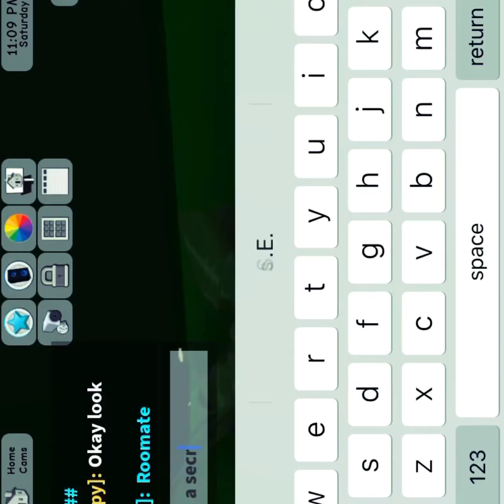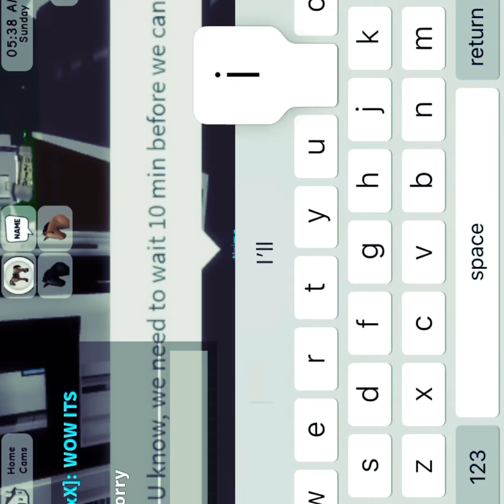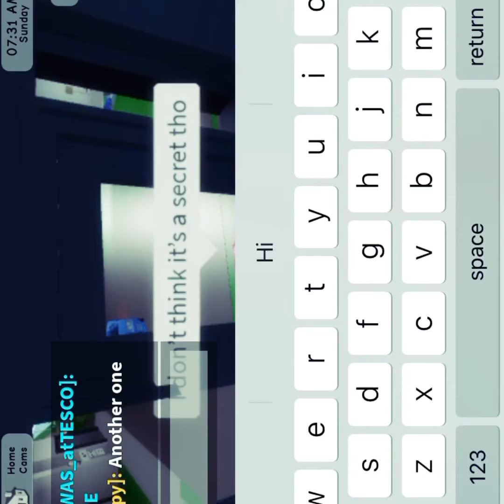Secrets in BrookHaven RP! Part 2 (Houses) SHOCKING!!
Make sure to like this vid too if u enjoyed it!!🤩